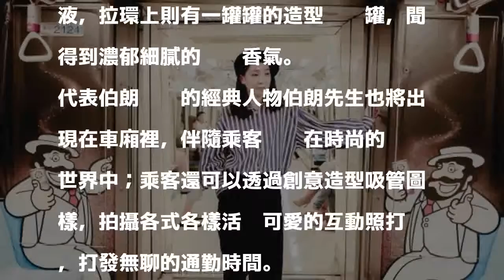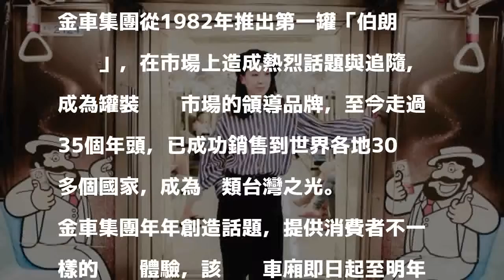全台首創咖啡車「香」 捷運板南線聞得到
〔記者楊雅民／台北報導〕爭食咖啡商機，食品業者出奇招！

發表評論評論如下。